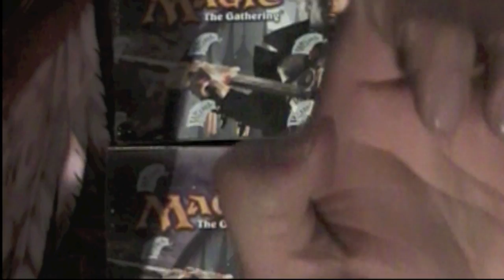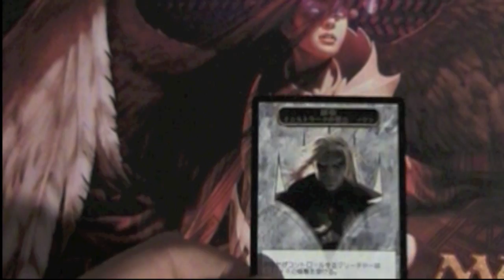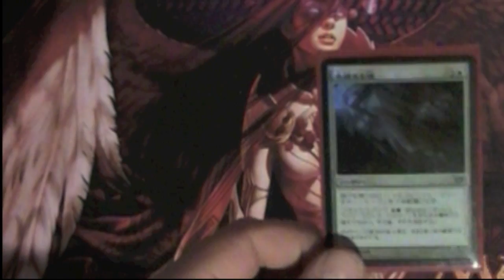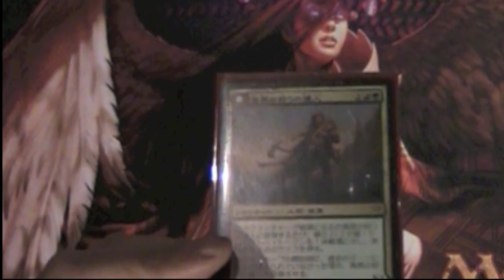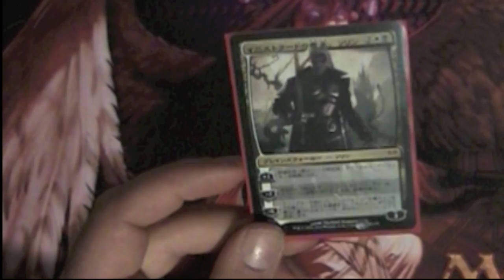MTG dark ascension box part 1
mtg dark ascension box part1